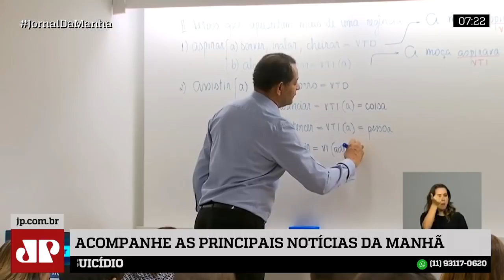Inep convoca nova gráfica para imprimir Enem 2019